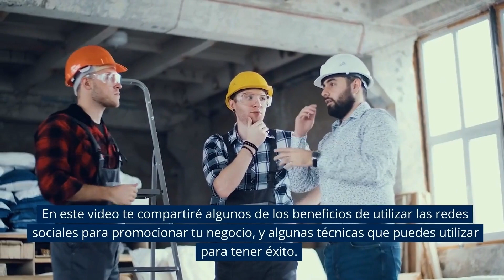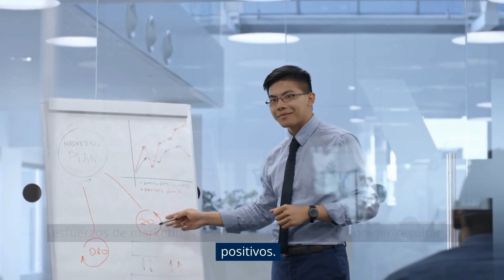Los beneficios de utilizar redes sociales para promocionar tu negocio B2B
En él, te presentaré algunos de los beneficios de utilizar estas plataformas para promocionar tu negocio y te enseñaré técnicas efectivas para obtener resultados. Algunos de los puntos que trataré son: la posibilidad de llegar a una audiencia amplia, la oportunidad de conectarte con tus clientes y prospectos de manera más personal, la mejora del SEO de tu sitio web, el aumento de la confianza y la autoridad de tu empresa en tu industria, la capacidad de medir el rendimiento de tus esfuerzos y la posibilidad de conectarte con otros profesionales de tu sector.

Es importante investigar cuáles son las plataformas más populares entre tu audiencia y enfocarte en ellas. Por ejemplo, LinkedIn es una red social muy popular entre profesionales y puede ser muy efectiva para promocionar tu negocio B2B.

Esto puede incluir noticias de tu industria, consejos útiles, promociones y más. Asegúrate de que tu contenido sea de alta calidad y relevante para tu audiencia para que quieran seguir viendo lo que publicas.

Aprovecha esta oportunidad para responder preguntas, resolver problemas y recibir retroalimentación. Esto puede ayudar a mejorar la relación con tus clientes y a fomentar la lealtad hacia tu marca.

Investiga cuáles son las mejores opciones para tu negocio y considera utilizarlas para ahorrar tiempo y esfuerzo.
¿Qué es el marketing b2b?

El marketing B2B (business-to-business, o marketing empresarial a empresarial) es un tipo de marketing en el que las empresas venden sus productos o servicios a otras empresas. Se diferencia del marketing B2C (business-to-consumer, o marketing empresarial al consumidor final), en el que las empresas venden directamente a los consumidores finales.

El marketing B2B puede ser más complejo que el marketing B2C debido a la mayor cantidad de decisiones de compra involucradas. En una transacción B2B, puede haber varias personas en la empresa compradora que deben involucrarse en el proceso de toma de decisiones, lo que significa que es más difícil predecir cuándo se completará una venta. Además, las empresas compradoras a menudo tienen requisitos más específicos y pueden exigir una mayor personalización en los productos o servicios que adquieren.

En el marketing B2B, es común utilizar técnicas de marketing tradicionales, como publicidad en revistas industriales y participación en ferias comerciales, así como técnicas de marketing digital, como el correo electrónico y el marketing en redes sociales. Los profesionales de marketing B2B también deben ser expertos en entender las necesidades y desafíos de sus clientes empresariales y en desarrollar soluciones a medida para satisfacer esas necesidades.

Aprovecha estas plataformas para llegar a una audiencia amplia, conectarte con tus clientes y mejorar el SEO de tu sitio web.

A la derecha tienes más videos relacionados con este video que estás viendo ahora mismo y que se ajustan a tus búsquedas, seguro que serán super utiles para ti.